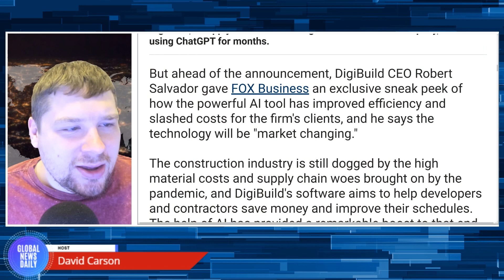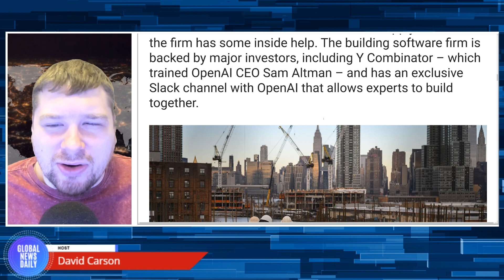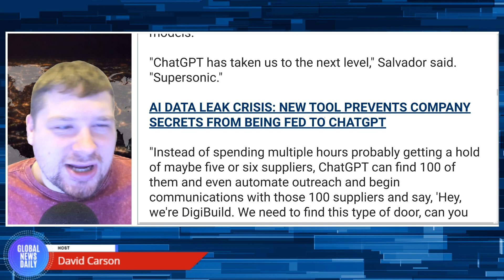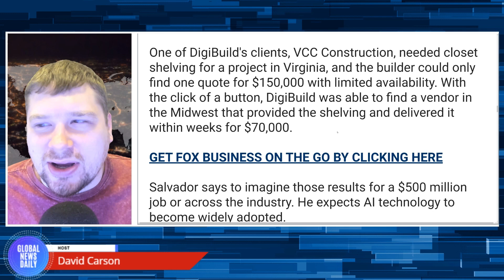AI Set To Transform Construction Industry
Artificial intelligence has entered the construction industry, and early adopters say the efficiencies and cost-cutting measures will revolutionize the $10 trillion sector of the global economy for the better.